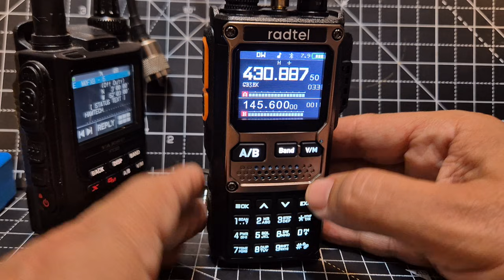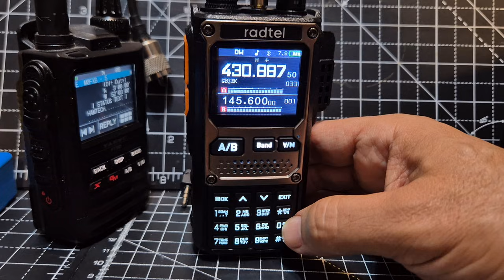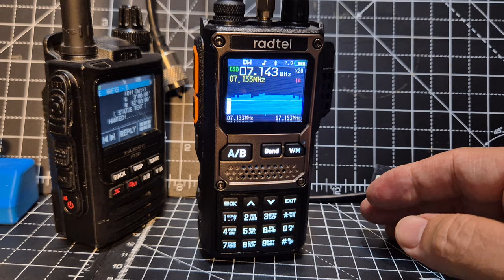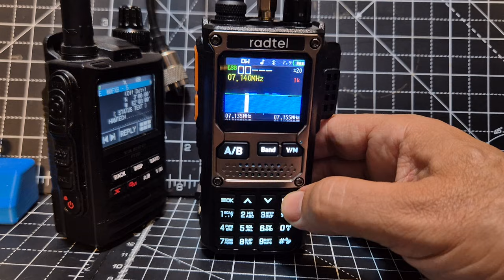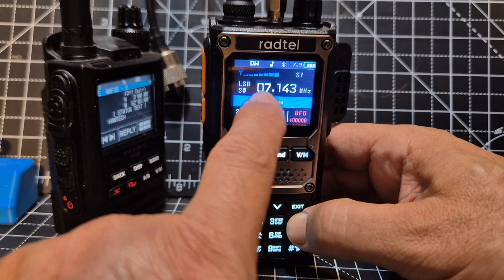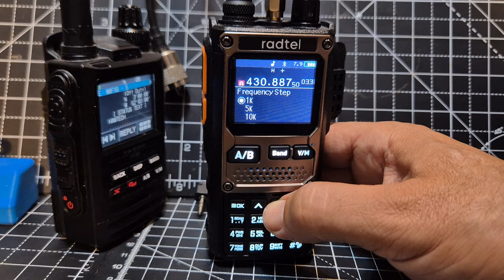NEW - SPECTRUM SCOPE RADTEL RT920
Radtel Rt900 Purchase
Radtel RT-920 Purchase